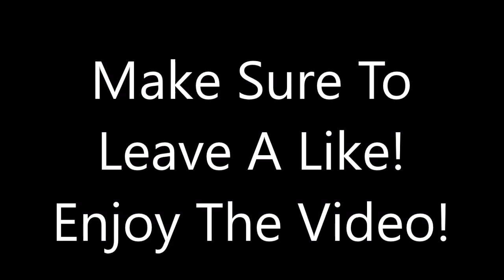Zoo Tycoon 2 - Safari Zoo (Episode 10) - Finale!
Welcome to the final episode of the Safari Zoo! Today I am building a flamingo exhibit! It was very laggy, so I couldn't show you much of the exhibit but you will see more in my Zoo Tour coming soon!